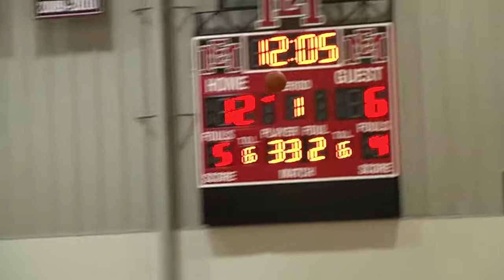EMCC vs. Northeast - Women's Basketball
Highlights from the Lady Lions' win over Northeast on February 11, 2013